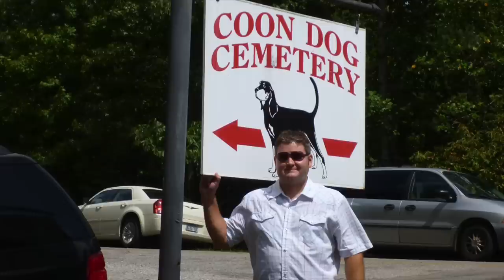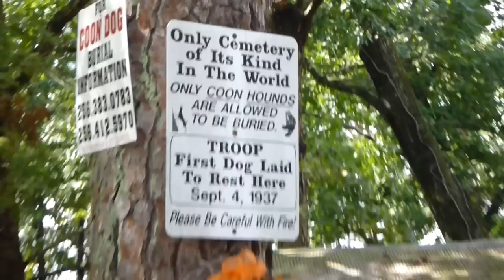Coon Dog Cemetery Labor Day Celebration 2012 - 75th Anniversary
The Coon Dog Cemetery is located in Colbert County in Alabama.  This is an annual event that attracts a large following.  I filmed this video on Labor Day 09/03/12.  Only coon dogs are allowed to be buried in this cemetery.  The first coon hound Troop was buried here September 4, 1937.  This was the Coondog Cemetery's 75th anniversary.  I filmed this video in 1080P HD with a Panasonic Lumix TS3 camera.